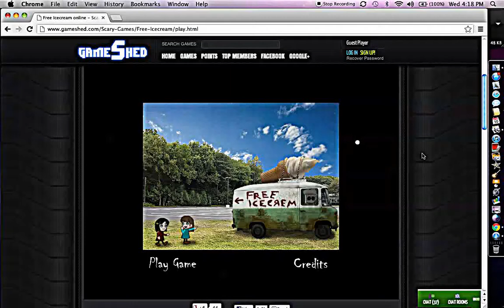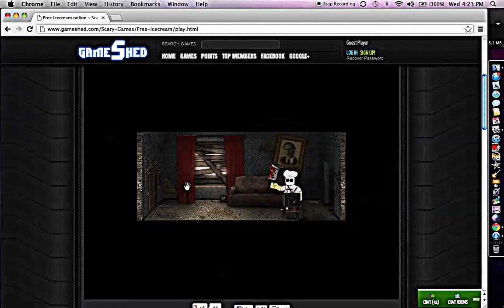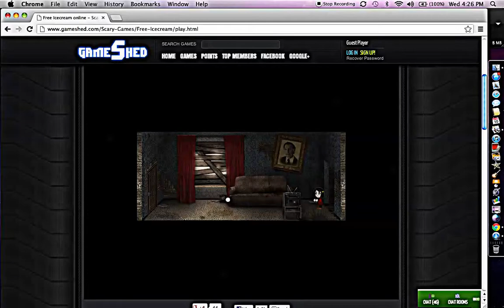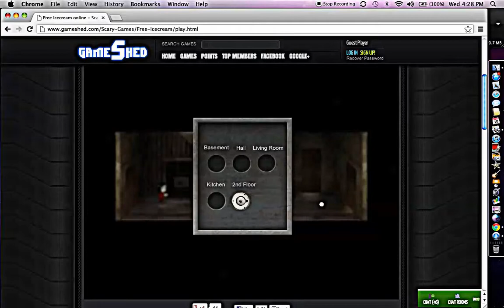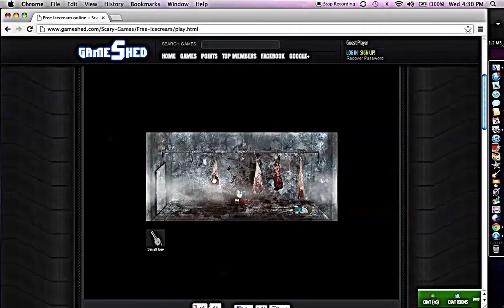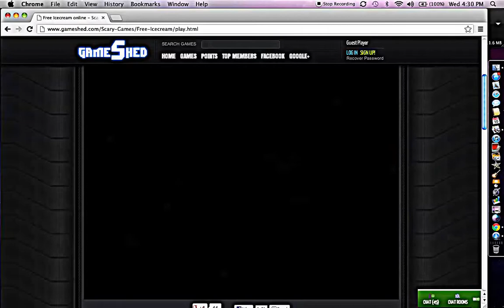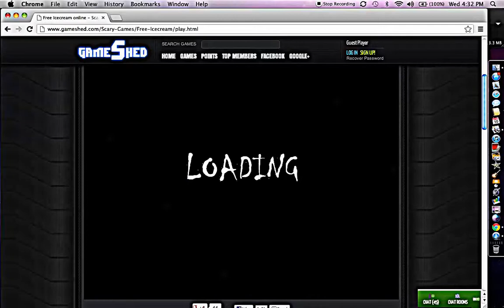Armadillo Gamer Girl- Free IceCream "Scary" game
First "scary" game of my channel